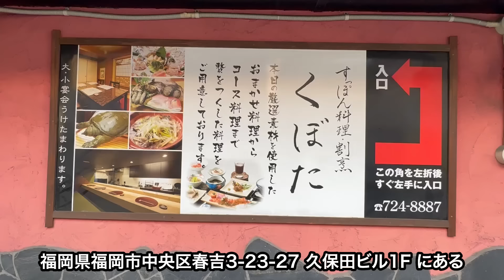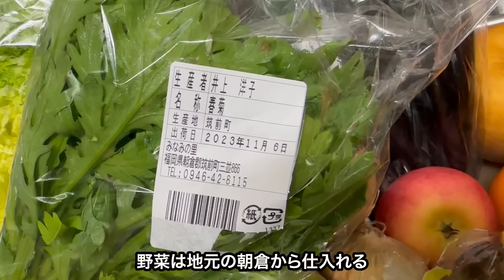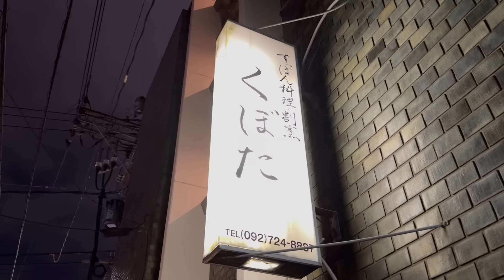福岡）大将の【すっぽん解体】が見事すぎる！専門店ならではの上質な食材に常連客が唸る！The handling of the soft-shelled turtle is amazing!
■すっぽん割烹　くぼた
住所：福岡県福岡市中央区春吉3-23-27 久保田ビル 1F

〇天然すっぽん竹コース7,500円
・すっぽん活血
・前菜五種
・すっぽん刺し
・茶碗蒸し
・すっぽん唐揚、他二種
・丸鍋
・雑炊
・香の物
・デザート

〇天然すっぽん松コース10,000円
・すっぽん活血
・前菜五種
・すっぽん刺し
・お造り
・茶碗蒸し
・焼すっぽん又は大うなぎ蒲焼
・丸鍋
・雑炊
・香の物
・デザート

〇天然すっぽん極コース15,000円
・すっぽん活血
・前菜五種
・すっぽん刺し
・お造り
・茶碗蒸し
・焼すっぽん
・大うなぎ蒲焼
・すっぽん唐揚、他四種
・丸鍋
・雑炊
・香の物
・デザート

〇すっぽんお試しコース5,000円
・　すっぽん活血
・　すっぽん刺盛
・　すっぽん唐揚
・　すっぽん鍋（少なめ）
・　すっぽん雑炊　香物
・　フルーツ
　※（追加すっぽん）３，０００円

〇とらふぐコース　10月～3月7,500円
・鰭酒
・前菜
・鉄刺
・茶わん蒸し
・とらふぐ唐揚げ他２種
・鉄ちり鍋
・雑炊
・香の物
・フルーツ

〇活とらふぐしゃぶ鍋コース10,000円
・鰭酒
・前菜
・鉄刺
・茶わん蒸し
・とらふぐ唐揚他２種
・活きとらふぐしゃぶ鍋
・雑炊
・香の物
・フルーツ

〇天然とらふぐコース15,000円
・鰭酒
・前菜
・鉄刺
・茶わん蒸し
・鉄ちり鍋
・雑炊
・香の物
・フルーツ

※３日前迄のご予約をお願い致します。

◆季節のおまかせ料理◆ 月ごとに内容は変わります
〇おまかせ梅コース5,000円
〇おまかせ竹コース7,500円
〇2月のおまかせ松コース10,000円
小鉢　赤貝と菜の花のぬた
前菜　活車海老浜茹で・煮穴子炙り
　　　すっぽん卵塩漬け・蕪チーズ焼き
　　　すっぽんゼリー寄せ・すっぽんおこわ・菊花大根
吸物　金目鯛潮汁
造里　鉄刺
焼物　金目鯛漬焼
蒸物　とらふぐ白子茶碗蒸
揚物　活〆穴子天婦羅
　　　すっぽん唐揚
　　　路地物ふきのとう・タラの芽
肉物　佐賀牛ステーキ
飯物　すっぽん雑炊・香の物
水菓子　フルーツ

〇おまかせ極コース12,500円
〇ボリュームあるしっかりとした『鰻の蒲焼』3,000円